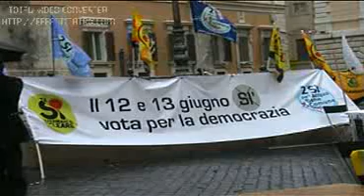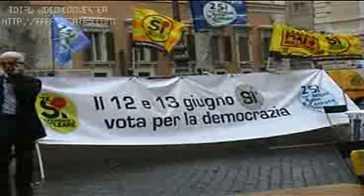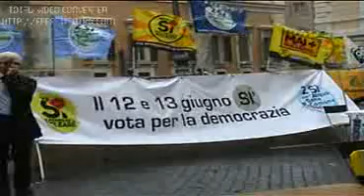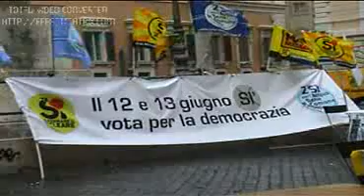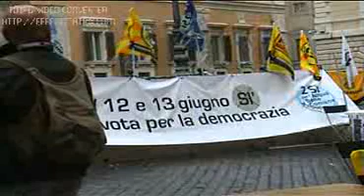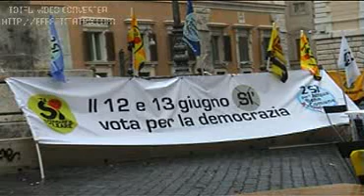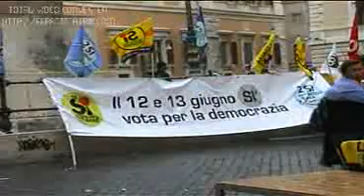Roma 23 maggio - Montecitorio - Presidio per la democrazia verso i referendum II.mp4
I comitati referendari "sì per l' acqua bene comune" e "vota sì per fermare il nucleare" hanno deciso di lanciare una mobilitazione permanente davanti Montecitorio il 23 e 24 maggio -- giorni in cui il Parlamento deciderà sul decreto Omnibus che contiene la finta uscita dal nucleare: per dire no all'approvazione di un testo che, provando a cancellare il referendum senza dare realmente l'addio al programma atomico, è una presa in giro degli italiani e un'offesa ai loro diritti.